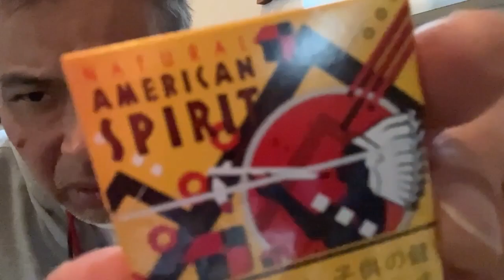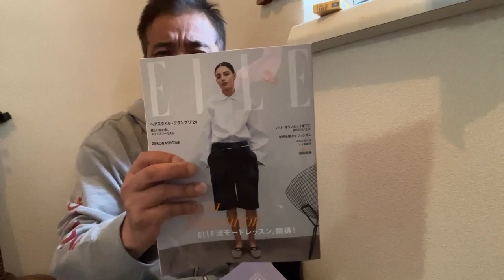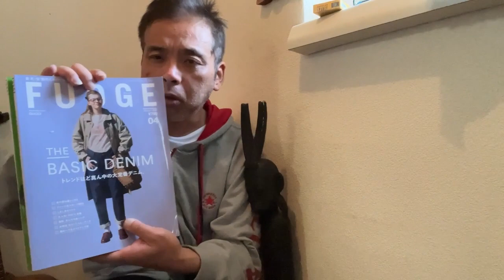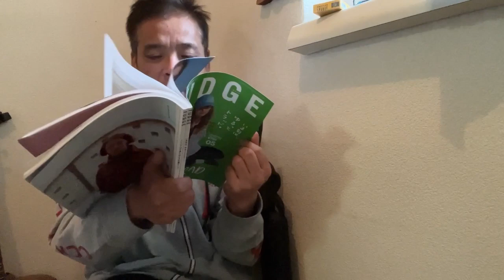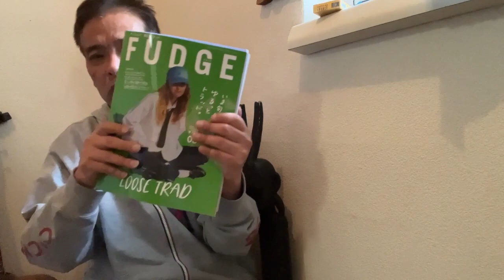【GREEN LIGHT】日本人ヅラしてルーツを辿るとチャミスルかマッコリかもね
毎度‼️
普段電車の中でだったり料金表を眺める時は
童貞クソメガネ野朗に変身するスライ山本こと山本知樹です
おフランス？
ドイツのクリーンエナジー維持の為にドイツに原発で発電した電気を売ってるらしい

醸造発酵と日本人のルーツを辿ると僕の山本という苗字は百済という韓国発音でペクチャ辺りにルーツがあるらしい

それをいうと辿りすぎなのだが
日本人の苗字を遡ると大抵は祖先は天皇だったりする

では日本人は朝鮮半島由来の人種なのか？

日本古来の先住民はアイヌ民族の祖先が古かったらしいとの定説ですが
現在我々日本人の多くがDNA上では渡来系のパーセンテージで占められているのです。

ご存知の方も多いと思いますが

過去にアイヌ民族との混血などの過程を経て現在の多数派の日本人は渡来系をルーツに持つ人が多数派日本人のパーセンテージを占めているらしい

日本人顔してますけど飛鳥時代には渡来人でした。他の多数派の日本人のルーツも朝鮮半島由来の人が現在では大手をふるって日本国籍で日本人だと思われてもおかしくない発言を繰り返すことも常日頃の国内状況ですが

清和源氏というジャンルの中の山本の祖先も曲解思考で遡ると平安時代の天皇だったし

長きに渡る日本の歴史の史実としてのエッセイの一つとしての動画

ましてや子孫の末裔の僕まで辿りつく頃にはだいぶ混血の山本です。